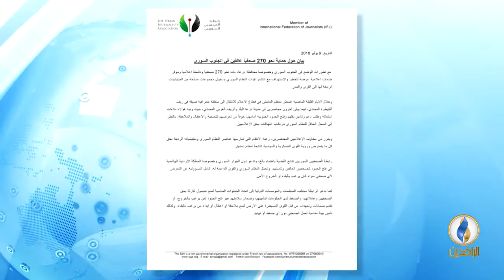رابطة الصحفيين السوريين تطالب بحماية الإعلاميين العالقين جنوب سوريا